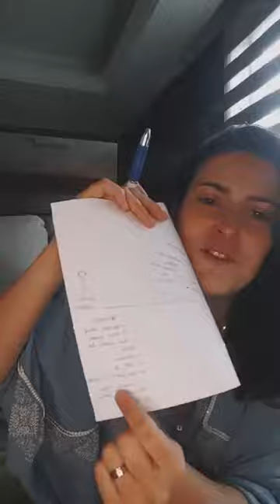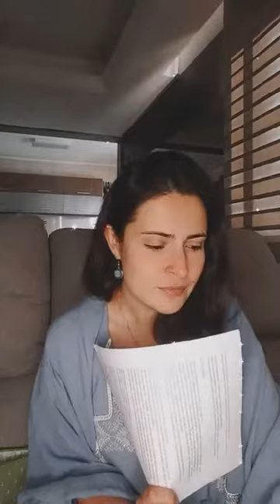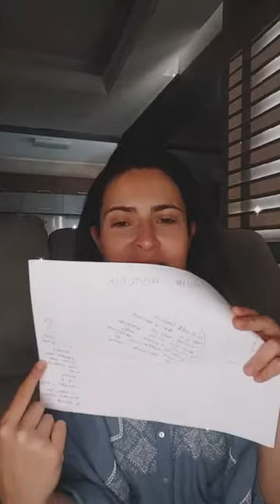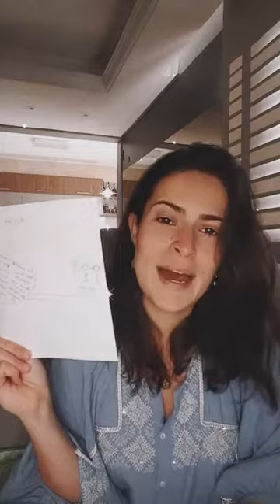O coração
Trazendo os bastidores do vinho brasileiro, pelo olhar de uma enóloga apaixonada🍇 🍷🥂